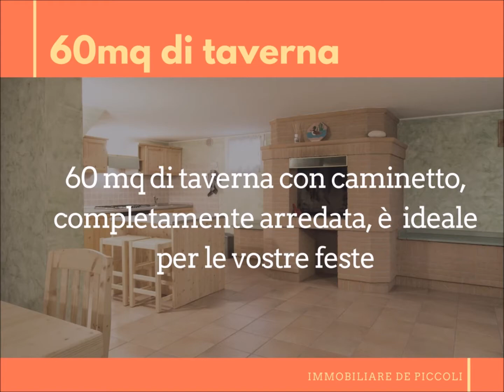5 motivi per cui dovresti acquistare questa casa